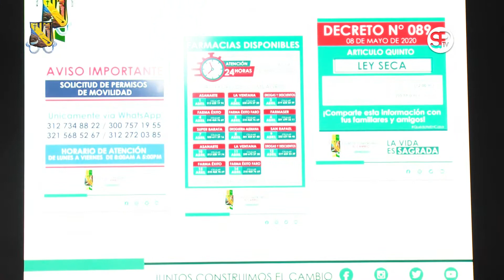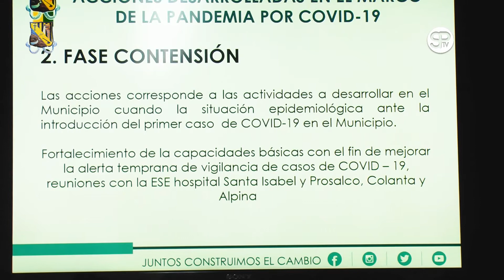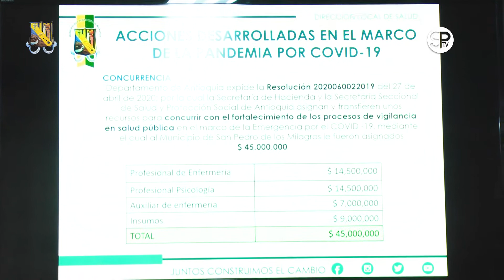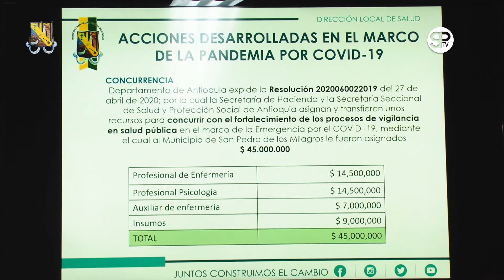Sesión ordinaria Concejo agosto 14 de 2020